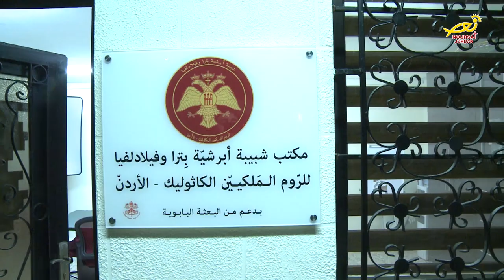نورسات الأردن : تمَّ افتتاحُ مكتبِ شبيبةِ أبرشيةِ بترا وفيلادلفيا للرومِ الملكيينَ الكاثوليك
بمبادرةٍ من سيادةِ المطران جوزيف جباره رئيسِ أساقفةِ بترا وفيلادلفيا وسائرِ الاردن للرومِ الملكيينَ الكاثوليك / وبدعمٍ من البعثةِ البابوية / تمَّ افتتاحُ مكتبِ شبيبةِ أبرشيةِ بترا وفيلادلفيا للرومِ الملكيينَ الكاثوليك / الاردن ، الذي يقومُ على خدمةِ الشبيبةِ في مختلفِ أنشطتِهم الرياضيةِ والروحيةِ والانسانية / خاصةً بعد تشكيلِ لجانٍ متعددةٍ للمكتب خلالَ هذا العام / ومنها لجانُ الاعدادي والثانوي والجامعي والعاملة / بالاضافةِ الى لجنةِ البراعم .. وقد حضر حفلَ افتتاحِ المكتب عددٌ من الاباءِ الكهنة والدكتورة باسمه السمعان مديرةُ مكتبِ فضائيةِ نورسات في الاردن والاراضي المقدسة وعددٌ من المدعوين .